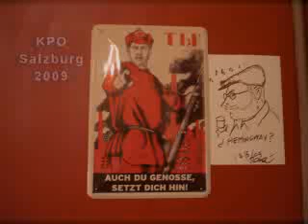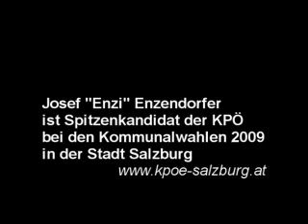Enzi kocht: Finanzkrise und Salzburger Olympiabewerbung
Enzis Küchenmonologe über Welt- und Lokalgeschehen.
Josef "Enzi" Enzendorfer kandidiert als Spitzenkandidat der KPÖ bei den Gemeinderatswahlen in der Stadt Salzburg am 1. März 2009 - Liste 5